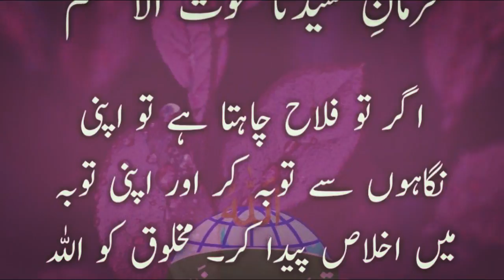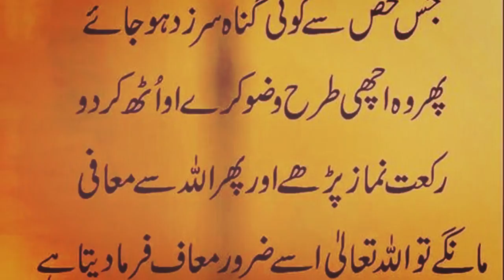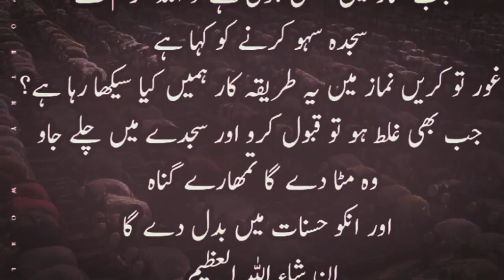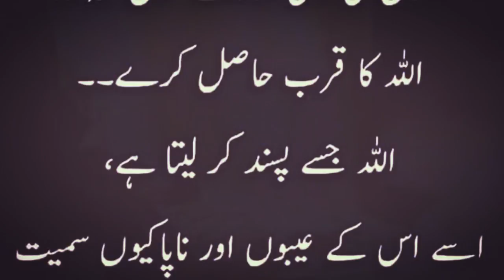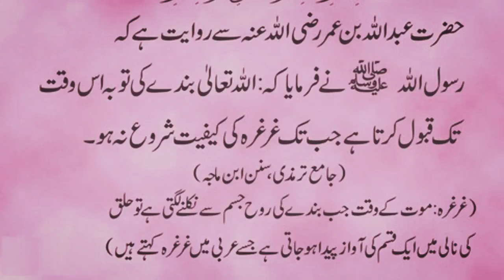Jab Aik Jawan Insan | Best Collection of Islamic Quotes in Urdu | Amazing Quotes about Allah in Urdu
This video brings you Urdu Quotes Images about Toba. I hope this best collection of Islamic Quotes will help you seek guidance as I have collected these amazing quotes about Allah in Urdu for all those who seek the right path after they have sinned. Please share as sadqa e jariya.